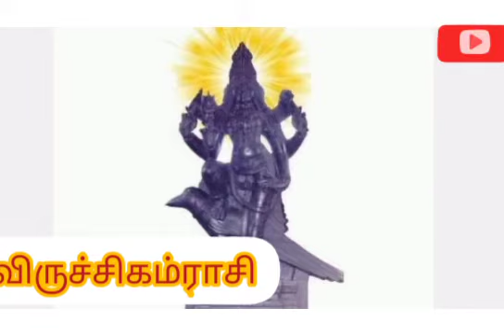vIuChgAm rAsI sAni pErAcHi pAnLanGal 2020 விருச்சிகம் ராசி சனி பெயர்ச்சி பலன்கள் 2020-2023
vIuChgAm rAsI sAni pErAcHi pAnLanGal 2020
 விருச்சிகம் ராசி சனி பெயர்ச்சி பலன்கள் 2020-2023